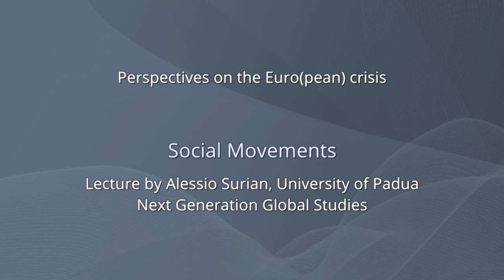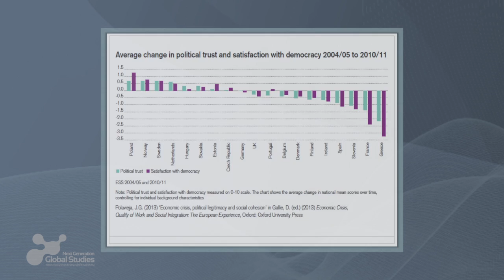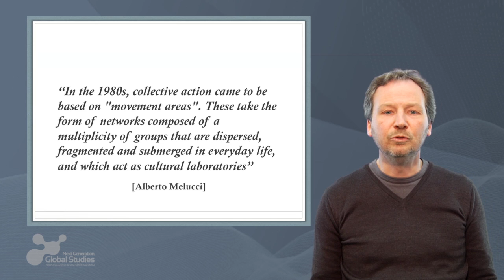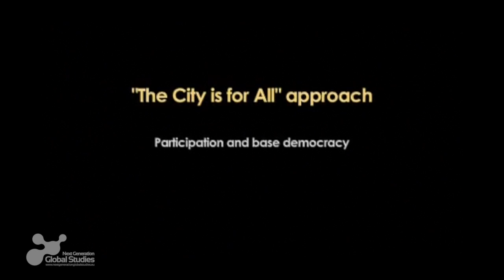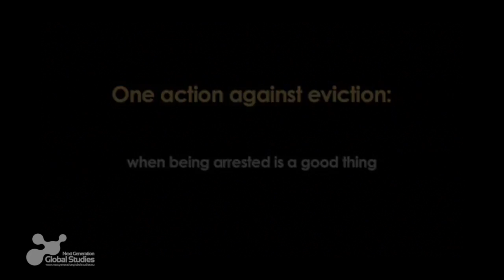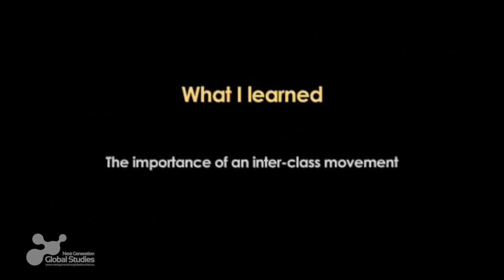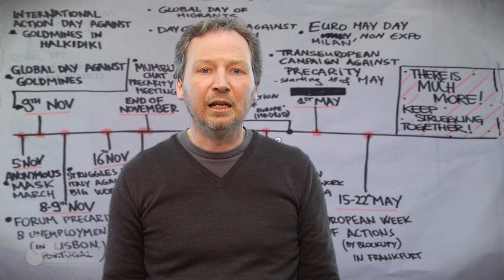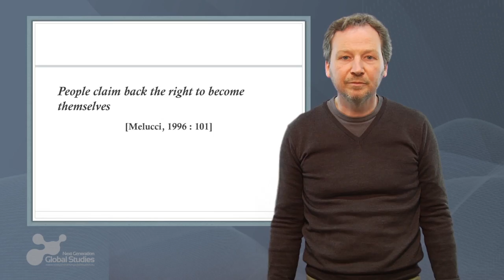Perspectives on the Euro(pean) crisis by Alessio Surian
Social Movements
By Professor Alessio Surian, University of Padova
Next Generation Global Studies

This lecture is part of the Virtual Exchange program 'Perspectives on the Euro(pean) crisis', organised by the Sharing Perspectives Foundation in collaboration with 8 partner universities all over Europe. Go to our website for more information and other video-lectures!